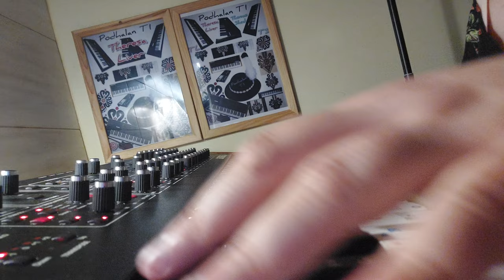Podhalan TI © - Theresa Liver - 30.10.2022 - 275